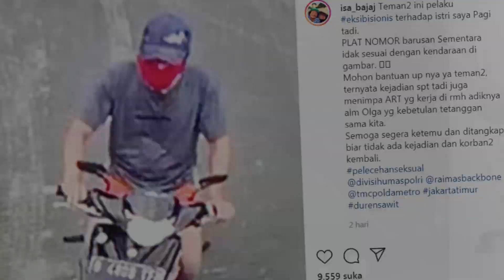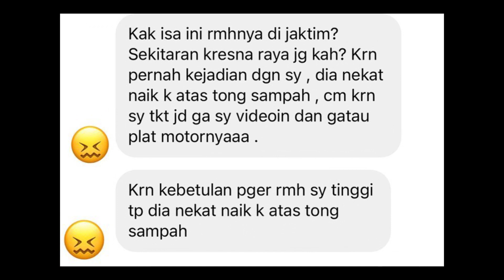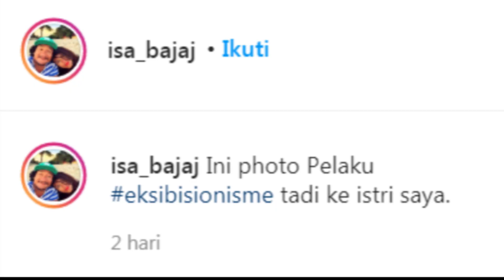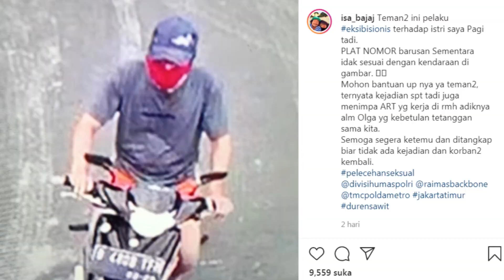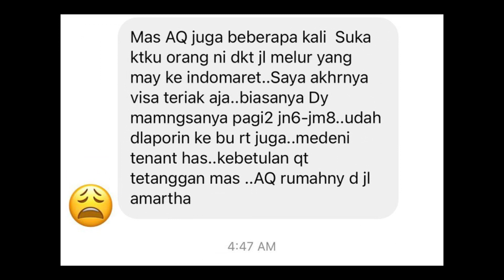Terekam CCTV!! Istri Isa Bajaj Jadi Korban Pelecehan Seksual (Isa Bajaj Geram)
istri isa bajaj jadi korban pelecehan seksual (Isa Bajaj Geram)

Istri Isa Bajay, Rahayu Mutiara, menjadi korban tindakan pelecehan seksual. Seorang pengendara motor tiba-tiba memainkan dan memperlihatkan kemaluannya di depan istri Isa Bajay.

Istri Isa Bajay mengalami pelecehan seksual saat sedang jalan pagi di dekat rumahnya di kawasan Jakarta Timur. Saat itu istri Isa Bajay diikuti oleh pria tersebut yang mengendarai sepeda motor.

Tiba-tiba saja pelaku mendekat dan langsung memperlihatkan alat vitalnya. Istri Isa Bajay yang terkejut saat itu hanya bisa diam dan syok.

Namun saat pelaku hendak melakukan untuk kedua kalinya diwaktu yang sama, Istri Isa Bajay, langsung melempar dengan batu bata, dan meneriaki pelaku hingga kabur.

Hal ini membuat Isa Bajay geram dan Lapor ke Polsek Duren Sawit, Jakarta Timur. Berbekal rekaman CCTV, Isa Bajay mendapatkan gambar pelaku yang mengendarai motor matic.

Pria yang diduga pelaku pelecehan seksual, terlihat mengenakan kaos biru, topi biru, masker berwarna merah, dan celana pendek.

Ternyata kejadian pelecehan seksual seperti itu bukan yang pertama di lingkungan rumahnya. Bahkan asisten rumah tangga adik Olga Syahputra yang tetangga Isa Bajay juga pernah mengalami tindak pelecehan yang sama.

Isa Bajay berharap pelaku pelecehan seksual kepada istrinya itu bisa segera ditangkap.